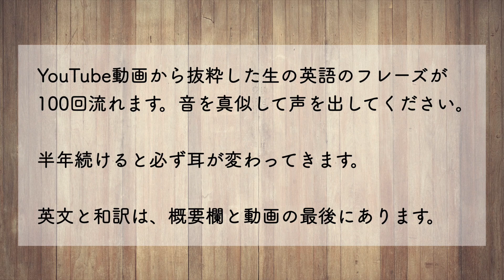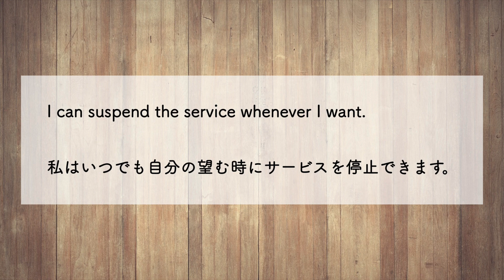★ 人工衛星を利用したインターネットサービスについて話している動画の中での一言。アメリカ合衆国の方。【生の英語で100回シャドーイング/オーバーラッピング 238】難易度★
[動画の英文]
I can suspend the service whenever I want.

[日本語訳]
私はいつでも自分の望む時にサービスを停止できます。

元の動画はこちら。2分30秒のところです。
Starlink Driving, RV camping, Off Grid High Speed Internet

Tom Antos
アメリカ合衆国の映画監督の方によるチャンネルです。